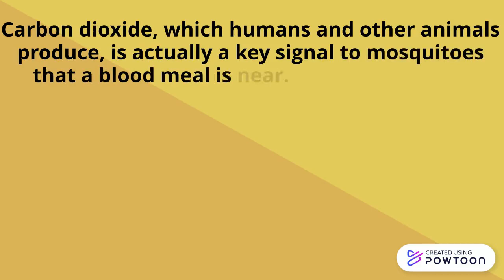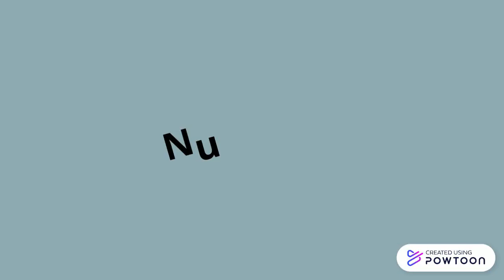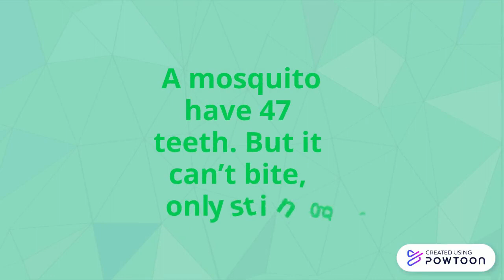6 (Unknown) Facts About Mosquitoes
6 (Unknown) Facts About Mosquitoes